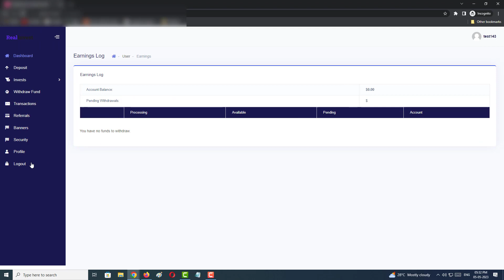How to Buy HYIP Template Cheapest Price | Hyip Template 63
File Receiving Time : Instant

All Add-Ons
Scraper Software
Etc...